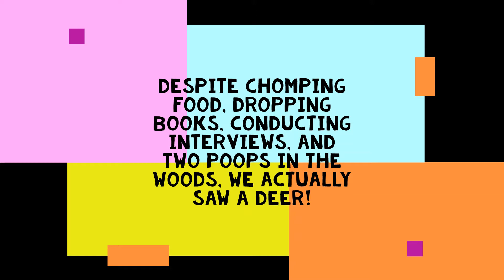Roxanna and Addy Go "Hunting" 11-23-19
This is Roxanna's first-ever deer hunt with Dad, and only Addy's second.